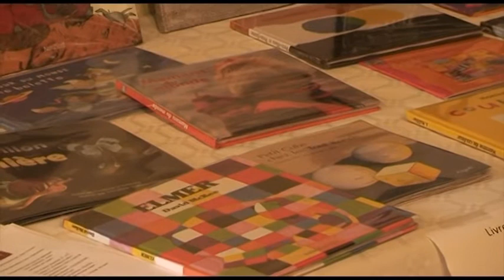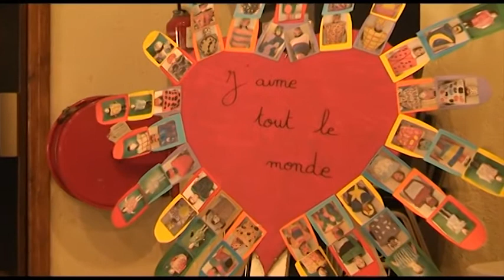Déconstruire le racisme : Lilian Thuram en visite à Cajarc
La CASDEN et la MGEN ont proposé aux classes de la Maternelle à la 5ème du Lot et d'une partie de l'Aveyron (Villefranchois et Decazevillois) une action « Déconstruire le Racisme » basée le DVD « Nous Autres, Education contre le racisme » réalisé avec la Fondation Lilian Thuram. Une opération menée en collaboration avec le festival Africajarc. La remise des prix a eu lieu le 12 juin 2013 à Cajarc en présence de Lilian Thuram. Reportage de Media 46, une Web-Tv associative rattachée à la Ligue de l'Enseignement de Cahors.